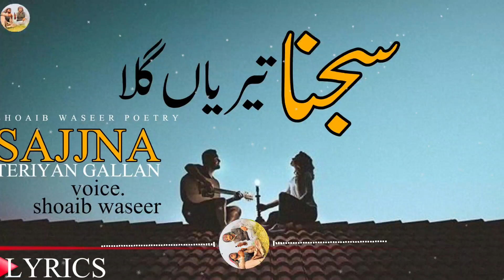SAJJNA TERIYA GALLAN | PUNJABI POETRY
saeed aslam poetry new 2022
saeed aslam poetry in urdu
saeed aslam poetry new
 2022saeed aslam eid poetry
2022eid poetry saeed aslam
saeed aslam poetry n
ew 2022Shoaib waseer poetry

RELATED TOPICS VIDEO.

saeed aslam poetry new 202
2saeed aslam poetry in urdu